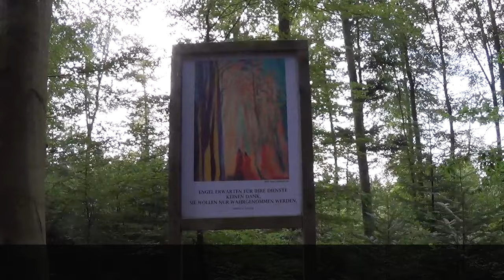Ein Mann im Schwarzwald E7S1: Jetzt läuft er auch endlich weiter...